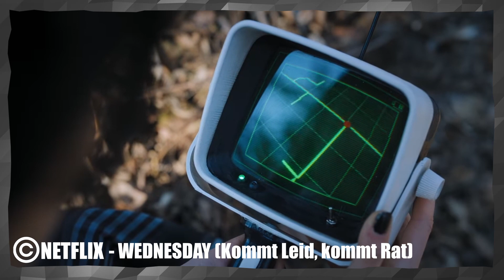Wednesday Folge 7 Recap I Neues Familienmitglied, noch mehr Tote & ein Lover wird zum Killer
Alle Quellen:
WERBUNG
Alle Rechte liegen bei Netflix
Timeline:
00:00 - 00:07 Intro
00:07 - 02:27 Recap Folge 7
02:27 - 02:40 Outro